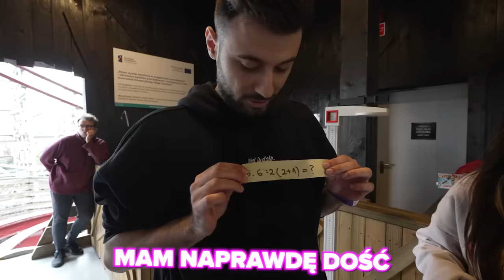KTO OSTATNI WYSIĄDZIE Z ZADRY WYGRYWA 1000 ZŁ